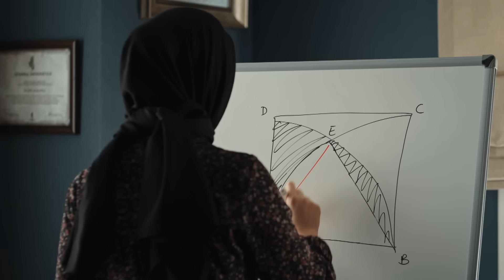Mira ve Meryem'in Güldüren Sohbeti - Kızıl Goncalar 3. Bölüm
Meryem Mira'ya kahvaltı hazırladı. KALBE İYİ GELEN KADIN

Kızıl Goncalar Her Pazartesi FOX'ta!

Kızıl Goncalar, seküler bir Atatürkçü olan Levent ve mutaassıp bir tarikatın içinde yaşayan Meryem’in kaderlerinin kesişmesini konu alırken, inanç ve fikir ayrılıklarına rağmen "evlat" söz konusu olduğunda anneliğin/babalığın birleştirici gücüne dikkat çekiyor.

TÜR: Drama
YAPIM ŞİRKETİ: Gold Film
YAPIMCI: Faruk Turgut
GENEL KOORDİNATÖR: Ahsen Tüzün Baltepe
YÖNETMEN: Ömür Atay
SENARYO: Şükrü Necati Şahin